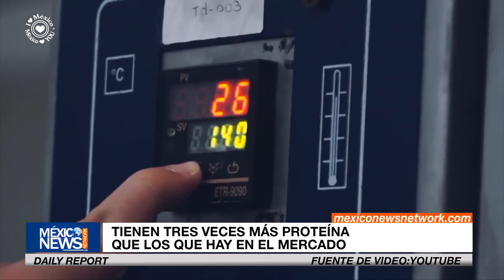Mexicana crea pastel de chocolate con harina de Chapulín | Daily Report